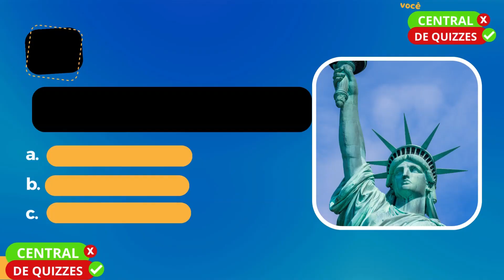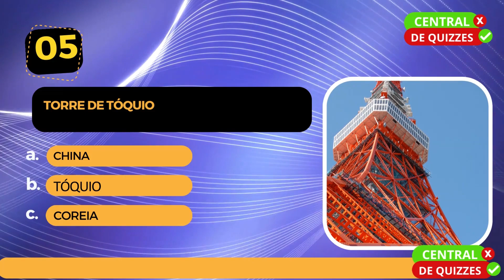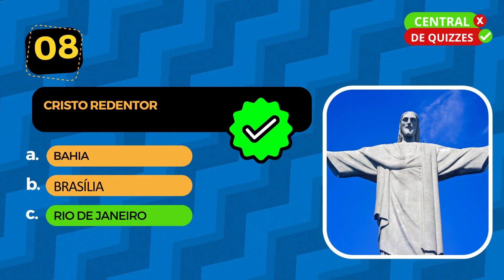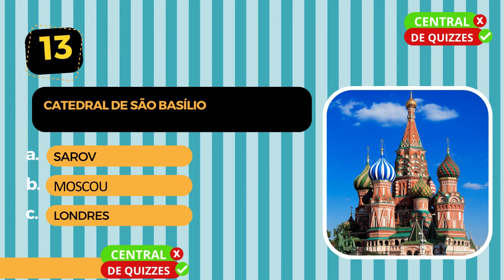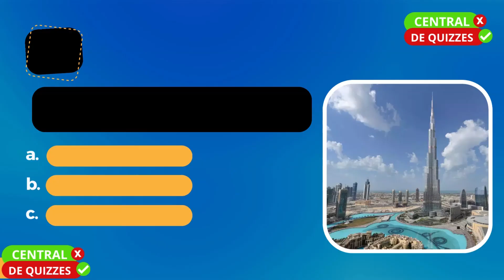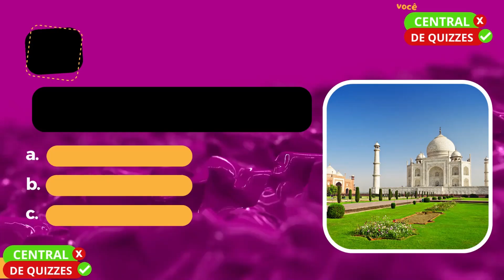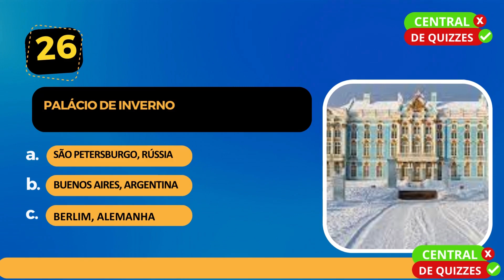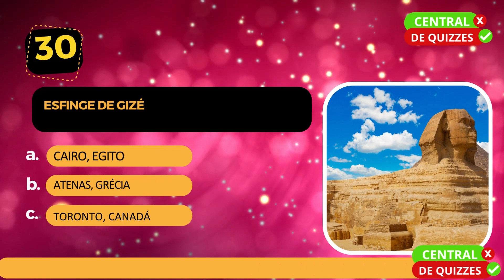Adivinhe O País Pelo Seu Monumento🙄🗼Adivinhe O País Por Seus Lugares Famosos 🌍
Hoje você terá que adivinhar o nome da cidade ou país apenas olhando a imagem de seu monumento mais icônico.

Cada resposta correta vale 1 ponto! Existem monumentos e famosos como o Estátua Da Liberdade, Esfinge De Gizé, a Torre Effiel, Cristo Redentor e outros!

🔵Aqui no canal  você encontrará vídeos que vão desafiar sua mente e te deixar entretido por horas a fio! Tenho certeza que você vai se divertir muito tentando acertar todas as respostas.

🔵Então, por que não dar uma chance para a diversão e clicar no link abaixo para conferir todos os  quizzes?